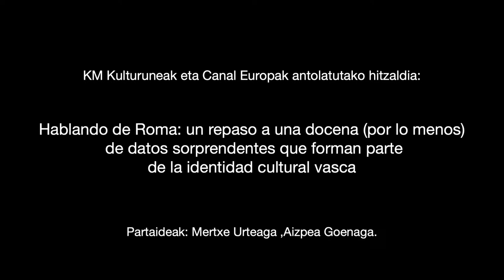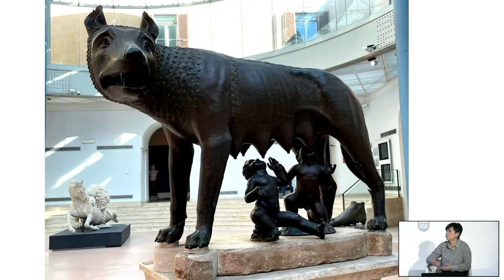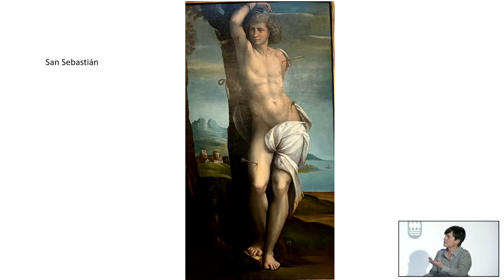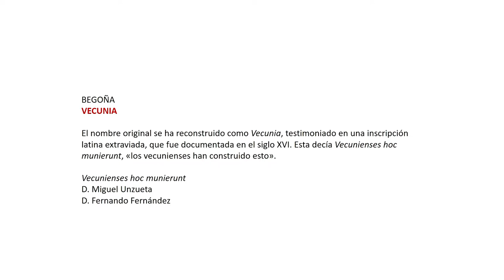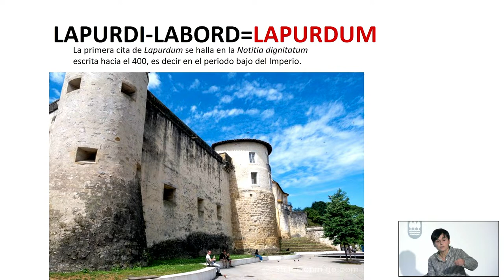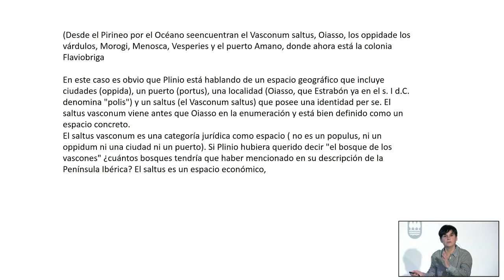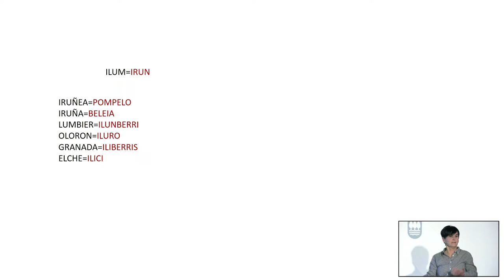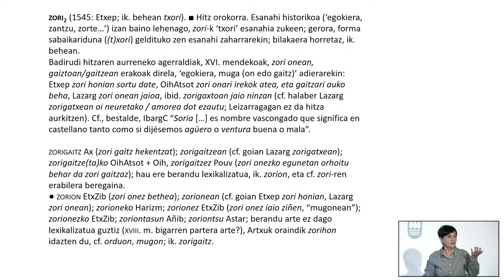Hitzaldia / Conferencia. "Hablando de Roma: un repaso a una docena (por lo menos) de datos..."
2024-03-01. KM Kulturuneak eta Canal Europak antolatutako hitzaldia: /
Conferencia organizada por KM Kulturunea y Canal Europa:

"Hablando de Roma: un repaso a una docena (por lo menos) de datos sorprendentes que forman parte de la identidad cultural vasca"

Mertxe Urteaga. Historian doktorea da, Arkeologiako espezialitatean. Gaur egun, arkeologo gisa, Gipuzkoako Foru Aldundiko Kultura Zuzendaritzako Ondare Historiko-Artistiko eta Artxiboen Zerbitzuko talde teknikoko kide da. 1985 inguruan Aranzadi Zientzia Elkartean sartu zen, eta Arkeologia saila sortzen lagundu zuen. 1989 inguruan, Arkeolan fundazioa sustatu zuen, eta erakunde horretatik aurkikuntza arkeologiko handiak egin ditu, besteak beste, Irungo portu erromatarra. Aurkikuntza horri eta beste kide batzuei esker, Irungo Oiasso museoa sortu ahal izan zuen, udal titulartasunekoa, eta bertako zuzendaria izan zen 2006an jendearentzat ireki zenetik 2016ra arte.

Aizpea Goenaga. Magisteritza eta Arte Dramatikoan diplomaduna da. Etxepare Euskal Institutua (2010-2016) zuzendu eta abian jarri zuen, euskal hizkuntza eta kultura nazioartean sustatzeko eta zabaltzeko erakundea. 2019tik Irungo Oiasso Erromatar Museoaren koordinatzailea da. FICAB, Bidasoako Zinema Arkeologikoaren Nazioarteko Jaialdia zuzentzen du. Helduentzako eta gazteentzako antzerki-testuak idatzi ditu, horietako asko sarituak; hainbat antzerki-ikuskizun ere zuzendu ditu. Gidoiak idatzi eta TV movie-ak eta film laburrak zuzendu ditu, eta interpretazio-lanak ere egin ditu. Gainera, antzerki testu asko euskaratu ditu. Dramaturgia ikastaroak ematen ditu eta hainbat erakusketa komisariatu ditu. /

Mertxe Urteaga (Lazkao, 1960) es Doctora en Historia, especialidad de Arqueología. Actualmente forma parte, como arqueóloga, del equipo técnico del Servicio de Patrimonio Histórico-Artístico y Archivos de la Dirección de Cultura de la Diputación Foral de Gipuzkoa. Hacia 1985 se incorporó en la Sociedad de Ciencias Aranzadi, contribuyendo a la creación de la sección de Arqueología. Hacia 1989 promovió la fundación de Arkeolan, entidad desde la que ha realizado grandes descubrimientos arqueológicos, entre ellos, el puerto romano de Irun. Ese descubrimiento, y otros asociados, le permitieron impulsar la creación del museo Oiasso de Irun, de titularidad municipal, del que fue su directora desde la apertura al público en 2006 hasta el año 2016.

Aizpea Goenaga (Donostia, 1959) es Diplomada en Magisterio y en Arte Dramático. Dirigió y puso en marcha el Instituto Vasco Etxepare-Etxepare Euskal Institutua (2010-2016), organismo para la promoción y difusión internacional de la lengua y cultura vascas. Desde 2019 es la Coordinadora del Museo Romano Oiasso de Irun. Dirige el FICAB, Festival Internacional de Cine Arqueólogico del Bidasoa. Ha escrito textos teatrales para adultos y para jóvenes, muchos de ellos premiados; también ha dirigido varios espectáculos teatrales. Ha escrito guiones y dirigido TV movies y cortometrajes, en los que también ha realizado labores de interpretación. Además, ha traducido muchos textos teatrales al euskera. Imparte cursos de dramaturgia y ha comisariado varias exposiciones

Partaideak / Participan: Mertxe Urteaga,  Aizpea Goenaga (modera.).